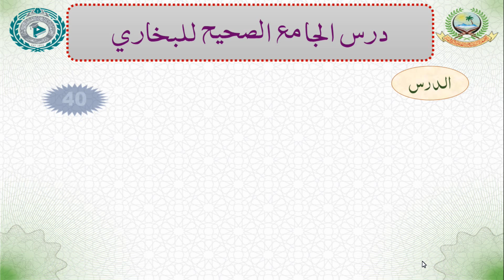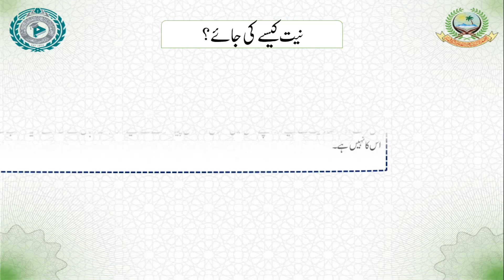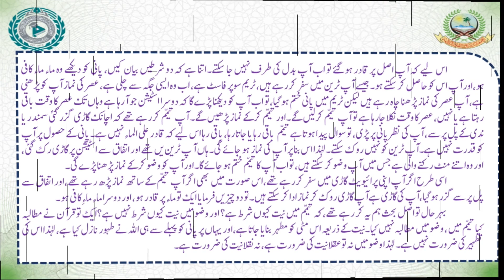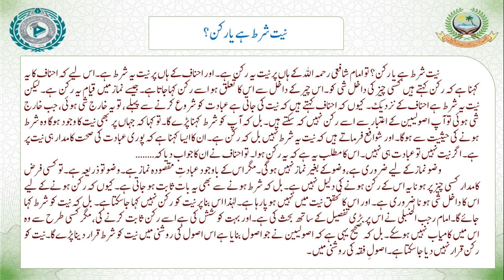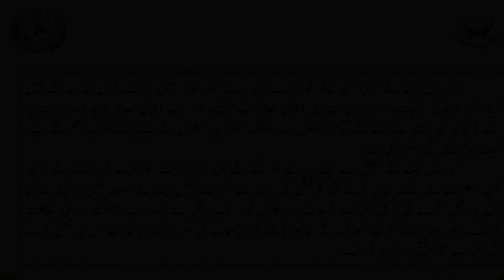DARS E BUKHARI SHAREEF DARS 40 | KITABUL WAHI | M. HUZAIFA SAHAB VASTANVI | ISHAATUL ULOOM ONLINE